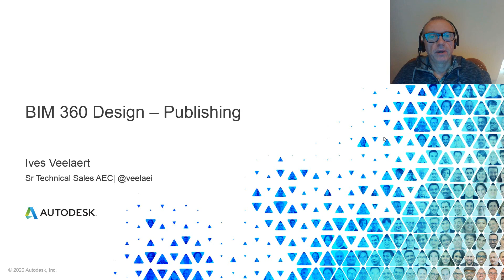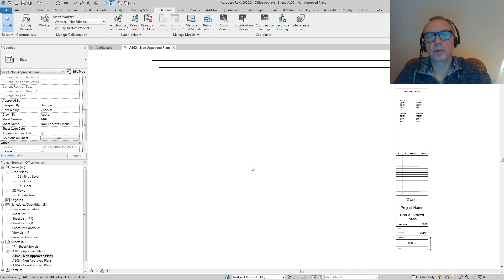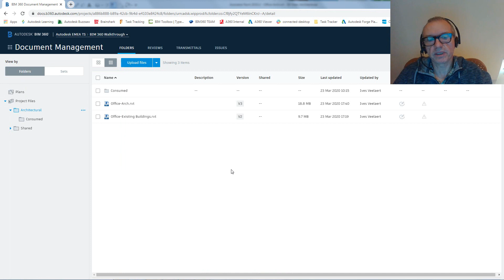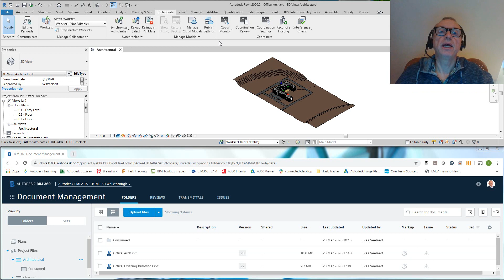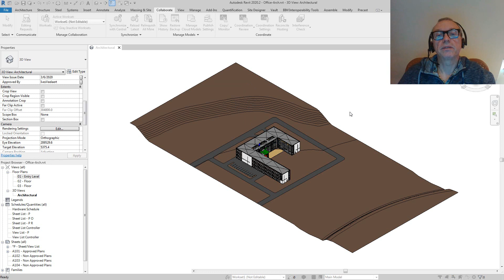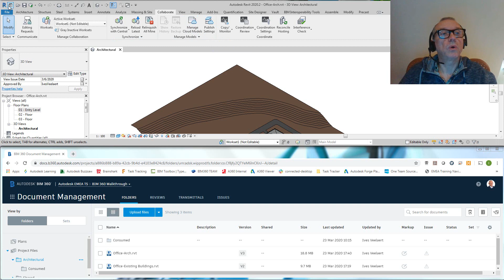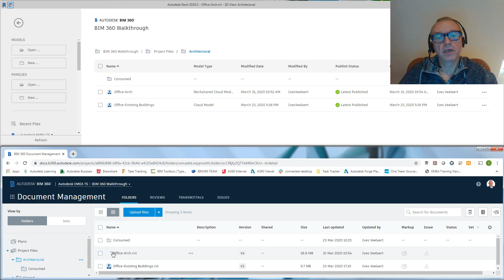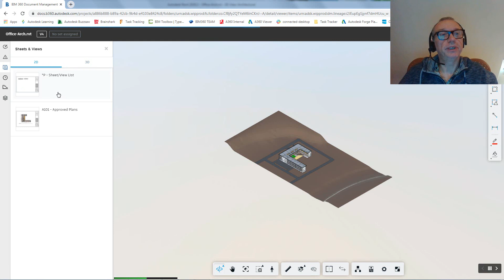Publishing Revit Files to BIM 360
Details on how and why publishing a Revit file onto BIM 360 Docs